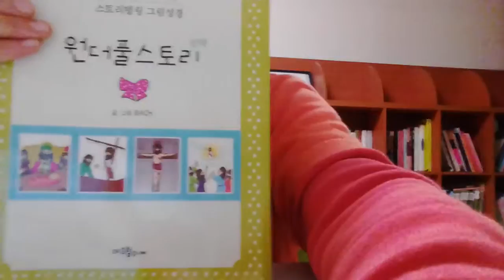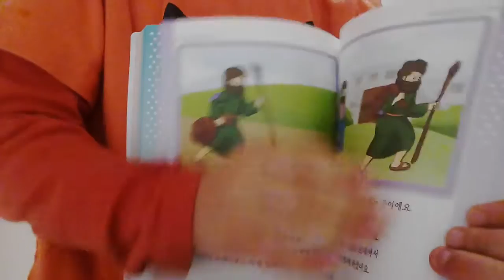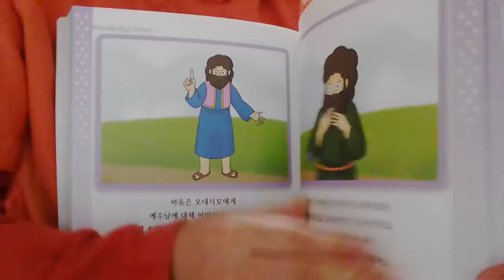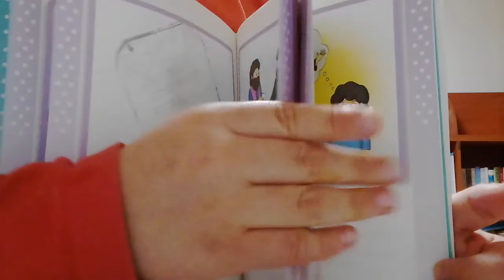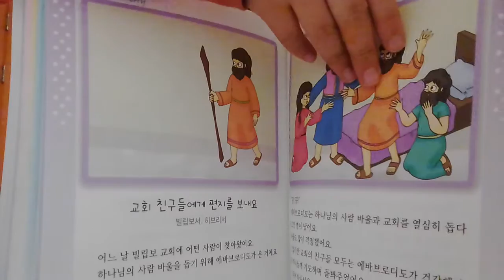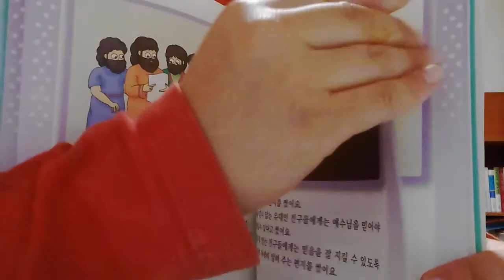‹Kids›Soo：원더풀스토리 읽어주기